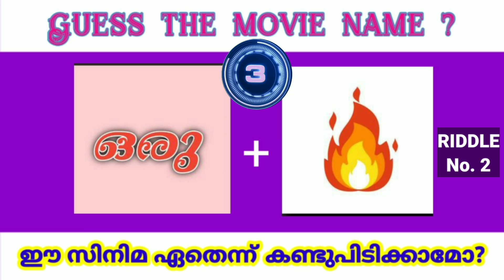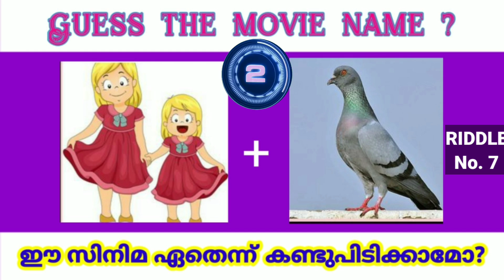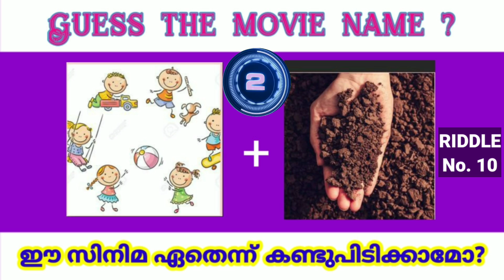ഈ സിനിമ ഏതെന്ന് കണ്ടുപിടിക്കാമോ?/Guess the movie /picture challenge/ FUN GAME 😍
ഈ സിനിമ ഏതെന്ന് കണ്ടുപിടിക്കാമോ? Guess the Malayalam movie / picture challenge/ FUN GAME 😍